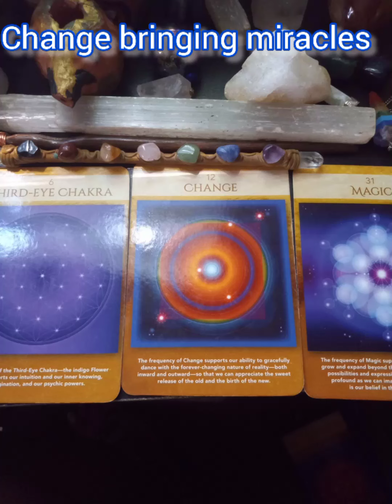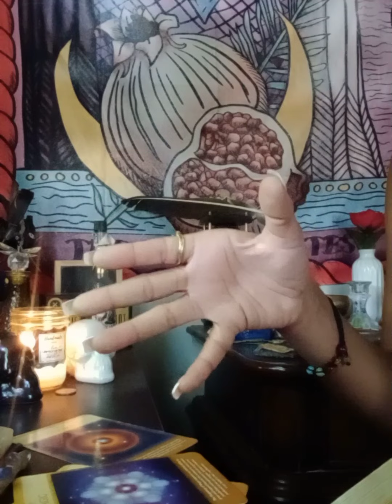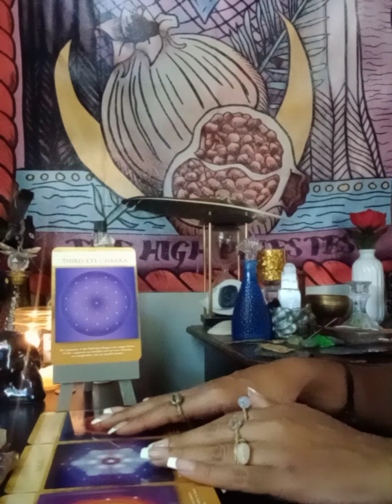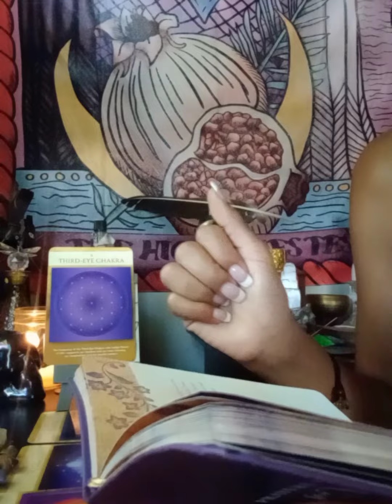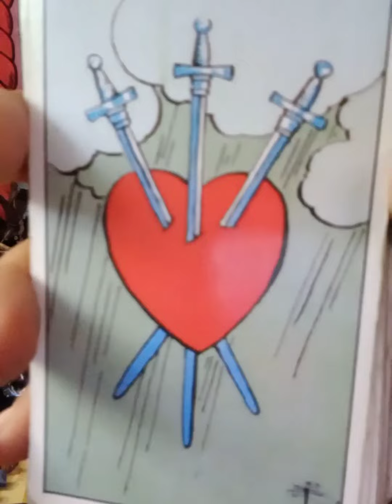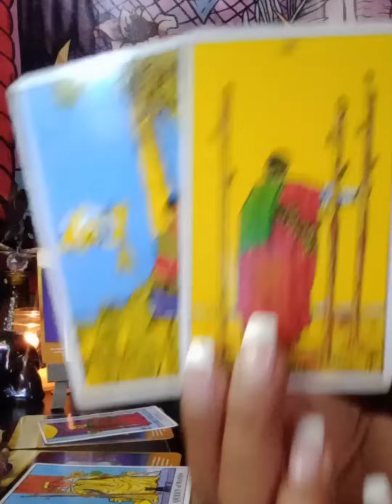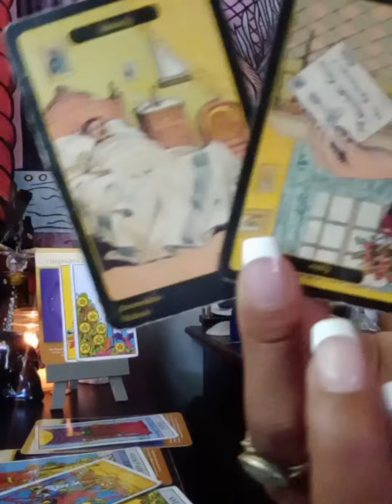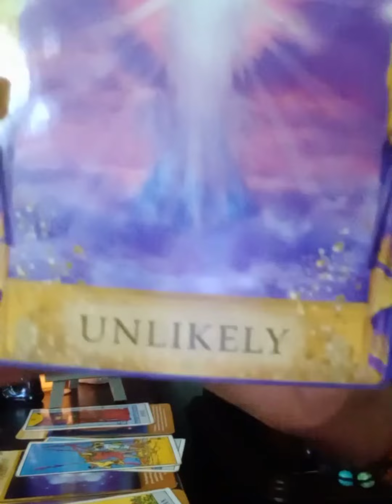Change Bringing Miracles third👁 activation illuminating Toxic situations timeless reasing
Welcome to the Channel timeless reading
for anybody who resonates
Thanks for checking in
General Message Not gonna resoante work everybody
Shout out to to those who Support this channe and show love I truly do appreciate it!